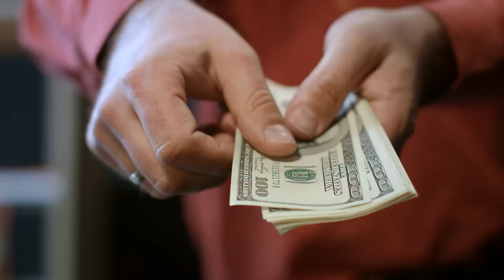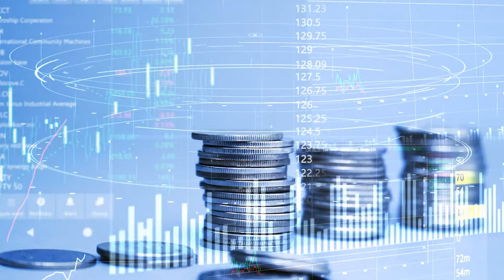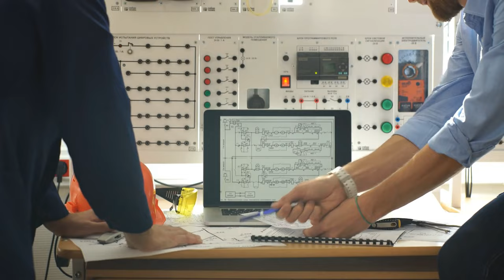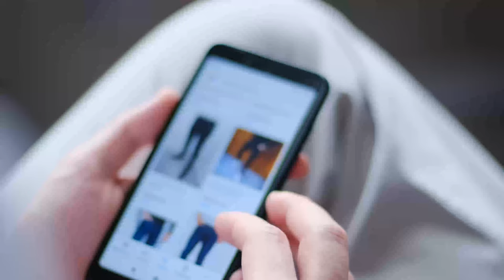Giuseppe Zanotti: From Music To Iconic Footwear - A Brand's Evolution Story | LuxuryLili.com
This video is about Giuseppe Zanotti, where music meets luxury footwear. From his days as a DJ to becoming a global shoe icon, discover the story behind every Zanotti creation. Explore the blend of Italian craftsmanship and modern glamour that defines the brand.

In this video, We will talk about the brand story of Giuseppe Zanotti.
Your key to interview success - Fail-Proof Guide to Landing Your Dream Job.

Video Title: Giuseppe Zanotti: From Music To Iconic Footwear - A Brand's Evolution Story | LuxuryLili.com

This video is about Giuseppe Zanotti: From Music To Iconic Footwear - A Brand's Evolution Story. But It also covers the following topics:

Giuseppe Zanotti Journey
Italian Shoe Mastery
Zanotti's Musical Influence

🔔Want to learn about luxury brands and how to sell them? Join us for tips, stories, and trends.

✅  About LuxuryLili.

LuxuryLili is a dynamic channel that offers invaluable brand storytelling & sales training for individuals seeking a thriving career in the retail industry. Our channel is dedicated to providing expert advice, practical strategies, and exceptional training programs to help businesses increase their sales and create a strong brand presence. With a focus on the art of storytelling, we explore the power of authentic and compelling narratives that captivate customers and drive loyalty.

Our videos showcase guidance that provides actionable insights and inspiration for achieving retail greatness. Whether you're an aspiring entrepreneur / a retail professional looking to enhance your skills, LuxuryLili is your go-to source for effective sales techniques, retail career advice, and brand storytelling strategies that will take your business to new heights. Join us on this exciting journey and turn your retail dreams into a remarkable success story.